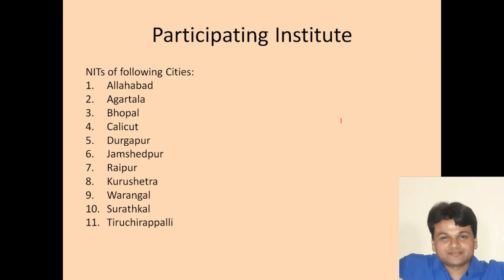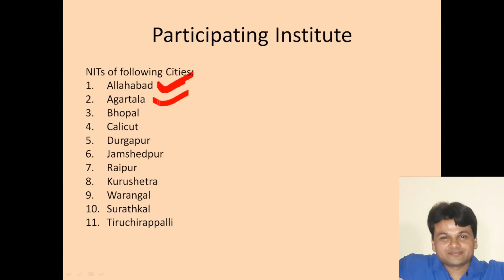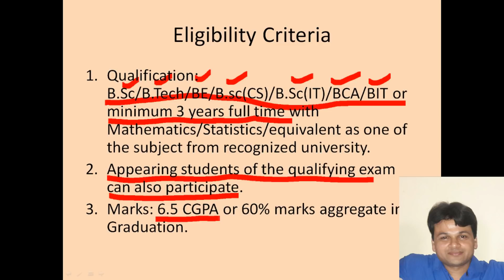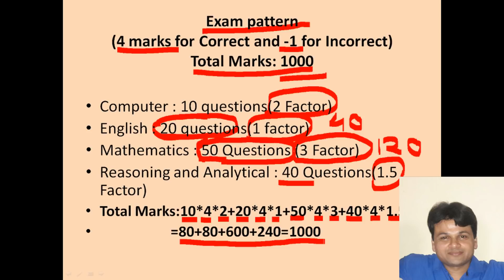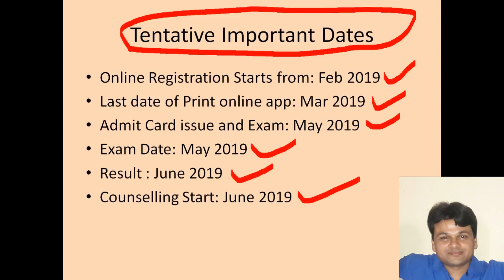NIMCET 2019 : Tentative important dates, Eligibility criteria, list of NITs and Exam Pattern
4. C language for Placement
7. Android Mobile Application Development